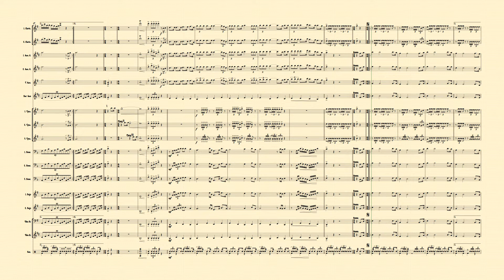Hallelujah / Leonard Cohen / Score ORIGINAL 2022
Tema: Hallelujah
Género: Marcha Militar
Autor: Leonard Cohen
Intérprete: Banda Show Espectáculo Armonia Motupana
Arreglo y Adaptación Musicales:
Segundo Cabrales Sax

Público en general nuestro horario de trabajo es de:
Turno mañana:
8:00am A 12:00 pm
Turno tarde:
2:30 pm A 8:30 pm

Sábados:
Turno mañana:
9:30 am A 12:30 pm
Turno tarde:
2:30 pm A 8:30 pm

NOTA: Hacemos partituras para todos grupos: BANDA Y ORQUESTA. Transcribimos cualquier arreglo deteriorados, borrosos o incompletos… completamos armonías, hacemos voces para todos los instrumentos. Preparamos arreglos todos los géneros a precios agradables. Nuestra única intención es compartir la música por un bajo costo, siempre manteniendo nuestra originalidad y NO fotocopiando arreglos de otros autores y arreglistas. Los interesados me pueden escribir a:
segundocabralesconsuritmo@gmail /
A forma de pago a tratar.